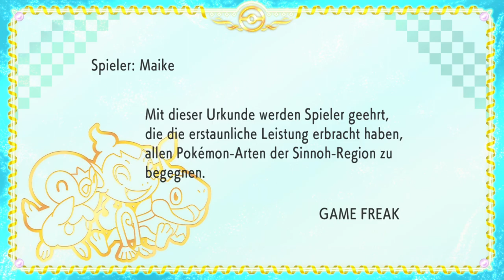Alle Pokémon gesehen + Belohnungen | Pokémon Leuchtende Perle #45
Eure Meinung zu den Belohnungen? Dafür dass man die Pokemon nur gesehen haben muss um die meisten zu bekommen finde ich die gut!

 🎮Spiel: Pokémon Leuchtende Perle
⌨Plattform: Switch
 ❔Genre: RPG